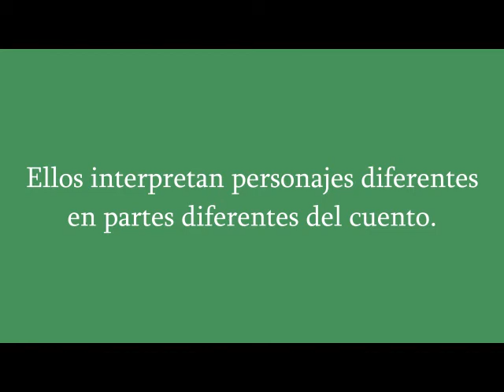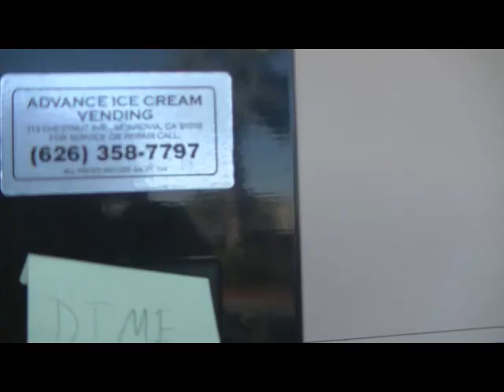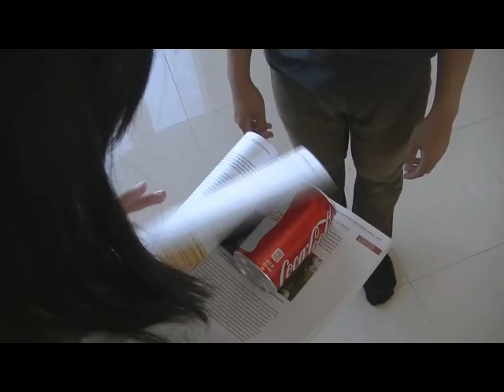Una Esperanza [Edicion del Director]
my final spanish project, based off of the story 'una esperanza' por amado nervo. includes bloopers. enjoy.